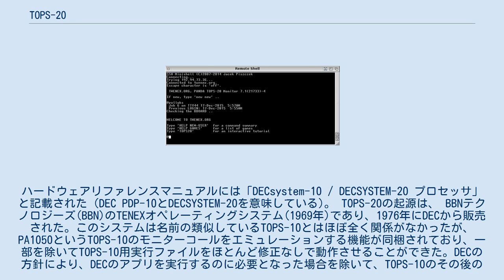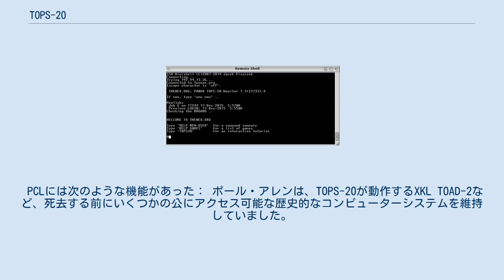TOPS-20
TOPS-20はデジタル・イクイップメント・コーポレーション(DEC)によるDECの36ビットメインフレームコンピューター用のプロプライエタリ なOSで、PDP-10向けのTOPS-10の後継OSである。
ハードウェアリファレンスマニュアルには「DECsystem-10 / DECSYSTEM-20 プロセッサ」と記載された（DEC PDP-10とDECSYSTEM-20を意味している)。 TOPS-20の起源は、 BBNテクノロジーズ(BBN)のTENEXオペレーティングシステム(1969年)であり、1976年にDECから販売された。このシステムは名前の類似しているTOPS-10とはほぼ全く関係がなかったが、PA1050というTOPS-10のモニターコールをエミュレーションする機能が同梱されており、一部を除いてTOPS-10用実行ファイルをほとんど修正なしで動作させることができた。DECの方針により、DECのアプリを実行するのに必要となった場合を除いて、TOPS-10のその後の修正をフォローするためにPA1050をアップデートすることはなかった。 TOPS-20はPDP-10で当時利用可能だったOSとして、TOPS-10、ITS、WAITSなどの著名なタイムシェアリングシステムと競合関係にあった。 TOPS-20はBBNがDECのPDP-10用に開発したTENEXというOSをベースに開発された。TENEXはPDP-10で動作するサードパーティー製のOSとして当時最も人気があったが、DECが新たに開発した高速なKI-10版PDP-10では動作しなかった。この問題に対応するため、DECのPDP-10担当セールスマネージャはBBNからTENEXの権利を買い取り、新機種に移植するプロジェクトを立ち上げた。最終的には元のTENEXのコードはほとんど残らず、TOPS-20という名前で販売された。 このTOPS-20のおまけはTOPS-10のシステムコールをエミュレーションするエミュレーターに過ぎなかった。UUO (Unimplemented User Operation; 未実装ユーザー命令)と呼ばれる仕組みを利用し、TOPS-20用ではないコンパイラを実行したり、こうした言語で書かれたユーザープログラムを実行したりするのに必要だった。ユーザーアドレス空間にマップされたパッケージの名称がPA1050だった。PAまたはPATは互換の意味で、10はDECやPDP-10を意味し、50はPDP-10モデル50、10/50、1050を意味していた。 PA1050はPATと呼ばれることもあり、PA1050は特権を持たないユーザーモードのプログラムであり、JSYSコールを使って必要な時だけ動作することから、この名前は体をよく表していた。 TOPS-20は以下の機能によりその特徴を最大限に活用できる。 EXECは主に以下の方法で機能を実現している。 TOPS-20は当時としては非常に先進的な機能があった。 「？」を入力すると、許されるオペランドや必要なオペランドが補完される。 以下のコマンド一覧はTOPS-20のコマンドプロセッサによりサポートされる。 JSYSは Jump to SYStemの略。オペランドにはメモリアドレスの指定もあった。TOPS-20は18ビットまたは30ビットのアドレスを使用できた。モニタコールには1つないしは2つのオペランドが必要だった。一部のコールは両方の形式をサポートした。一部のモニタコールでは指定したアドレスのうちの18ビット以上が無視された。これらのコールは18ビットのアドレスが現在のセクションを参照しているものと解釈された。 内部的には、まずGTJFN (Get Job File Number)というJSYSでファイルを識別し、次にOPENFでJFN番号を指定してファイルを開き、ファイルの内容を操作した。 PCL（Programmable Command Language）はTOPS-20で動作するプログラミング言語。
PCLのソースプログラムは、デフォルトでは.PCLというファイル形式で保存され、TOPS-20の拡張されたEXECでDECLAREという動詞名を使ってコンパイルでき、コンパイルしたコマンドはEXECの一部として機能した。
 PCLには次のような機能があった： ポール・アレンは、TOPS-20が動作するXKL TOAD-2など、死去する前にいくつかの公にアクセス可能な歴史的なコンピューターシステムを維持していました。...